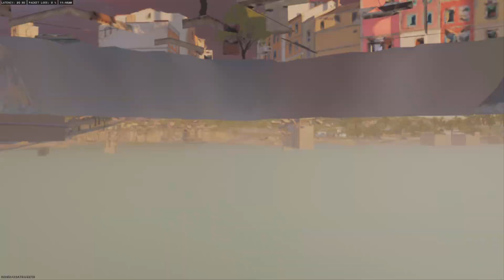Call of Duty: Score 925 Eleminations 8 Deaths 9 Ratio.89